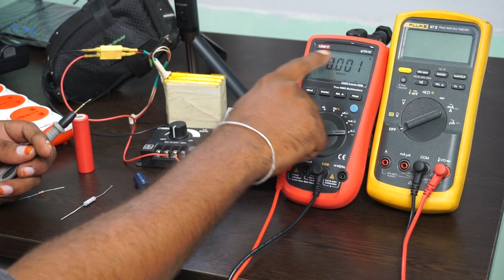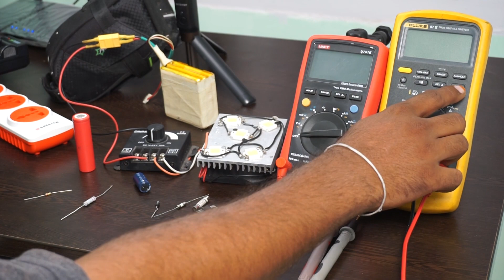How to use Multimeter - Multimeter Tutorial in telugu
electronicsinfo.net - register here , post your question there
Dear friends welcome to diy electronics , in this video i'll show you how to use multi meter , how to check components with multi meter and explain about multimeter futures.

if u want to give any suggestions or if u more information please let me know ...
post a comment in comments box i appreciate it .